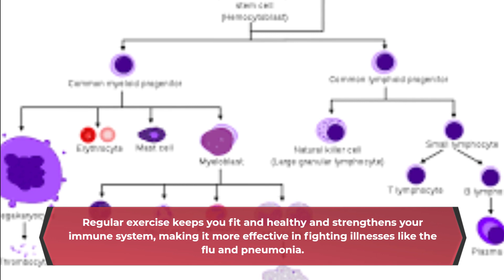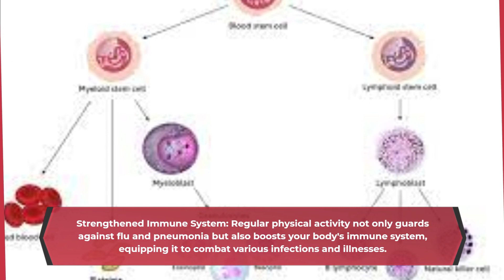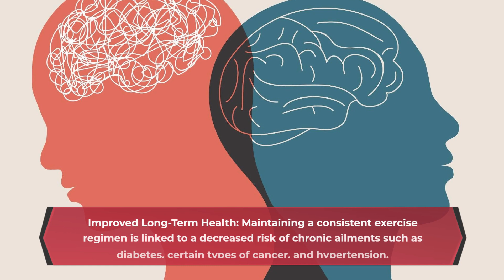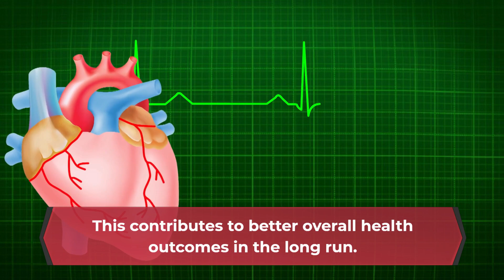Regular exercise keeps you from flu or pneumonia.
You can maintain your exercise routine this autumn and winter to stay motivated. A recent study published on May 16, 2023, in the British Journal of Sports Medicine reveals that even a tiny amount of exercise is associated with a substantial decrease in the likelihood of dying from flu or pneumonia.